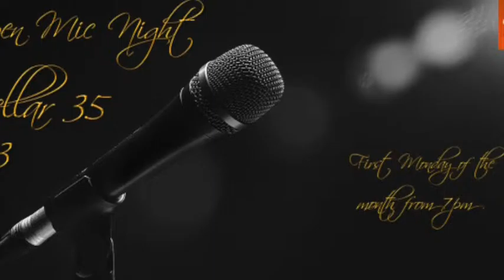Stars (Open Mic)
Cat Crawford Performs 'Stars' from 'Les Miserables' at the GCPRo open mic on June 15th 2015, at Cellar 35 - Aberdeen.  For more information on the monthly GCPRo open mic event

We do not claim copyright on this song, we do however on the footage.  Thank you to Andrew Dart for filming this for us!